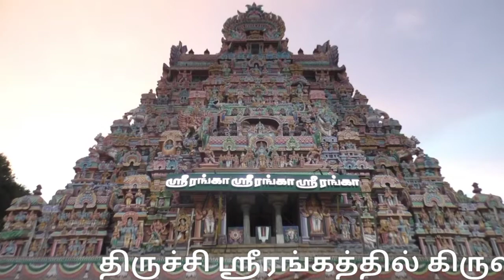Srirangam temple | Krishna Jayanthi uriyadi | ஸ்ரீரங்கம் கோவில் உறியடி வைபவம் | யாதவர்கள் திருவிழா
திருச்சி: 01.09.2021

ஸ்ரீரங்கத்தில் கிருஷ்ணஜெயந்தியை யொட்டி நம்பெருமாள் உறியடி வைபவம் -  2-வது வருடமாக பக்தர்களுக்கு  அனுமதி மறுப்பு.

108வைணவ ஸ்தலங்களில் முதன்மையானதும் பூலோக வைகுண்டம் என அனைவராலும் போற்றப்படும் ஸ்ரீரங்கம் அரங்கநாதசுவாமி கோவில் மிகவும் பிரசித்தி பெற்றதாகும்.

 இவ்வாலயத்தில் கிருஷ்ண ஜெயந்திவிழா வெகுவிமரிசையாக கொண்டாடப்படுவதுவழக்கம்.

'பாஞ்சராத்ர' ஆகமவிதிப்படி நேற்று கிருஷ்ண ஜெயந்தி விழா துவங்கி 2_ நாட்கள் கொண்டாடப் படுகிறது.

இரண்டாம் நாளான இன்று  இரவு கிருஷ்ண ஜெயந்தி விழாவையொட்டி நம்பெருமாள் மற்றும் கிருஷ்ணர் ஆகியோர் மூலஸ்தானத்தில் இருந்து புறப்பட்டு உள்பிரகாரங்களில் வலம் வந்து பின்னர் ஆஸ்தான மண்டபத்தில் எழுந்தருளி பக்தர்களுக்கு சேவை சாதித்து வந்து பின்னர் மூலஸ்தானத்திற்குச் சென்றடைந்தார்.

பின்னர்  நம்பெருமாள் பாண்டியன் கொண்டை அணிந்து, மார்பில் விமானப்பதக்கம் மற்றும் ஆபரணங்கள் சூடியபடி உபயநாச்சியர்களுடன்  மூலஸ்தானத்திலிருந்து கிருஷ்ணருடன் புறப்பட்டு கருடமண்டபத்தில் ( இரவு - 9.15 -மணிக்கு) எழுந்தருளினார். அங்கு அரையர் சேவையினையடுத்துஉறியடி மேடைக்கு வந்தார்.

அங்கு உறியடி மேடையில் கட்டி வைக்கப்பட்டிருந்த உறியினை யாதவர்கள் உடைத்து நிகழ்த்திய உறியடி வைபவத்தினை கண்டருளிய நம்பெருமாள், பின்னர் மூலஸ்தானம் சென்றடைந்தார்.

கொரோனா வைரஸ் அச்சத்தின் காரணமாக பக்தர்கள் 2-வது வருடமாக அனுமதிக்கப்படவில்லை.

ஸ்ரீரங்கம் கோவில் இணை ஆணையர் செ. மாரிமுத்து  மற்றும் திருக்கோவில் நிர்வாகிகள் மற்றும் பட்டாச்சார்யார்கள் மட்டுமே பங்கேற்றிருந்தனர்.